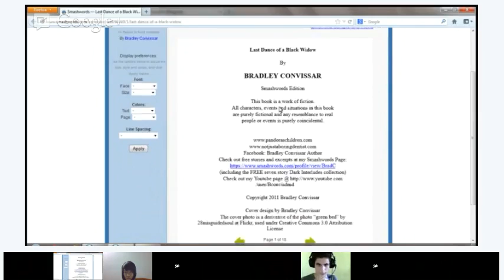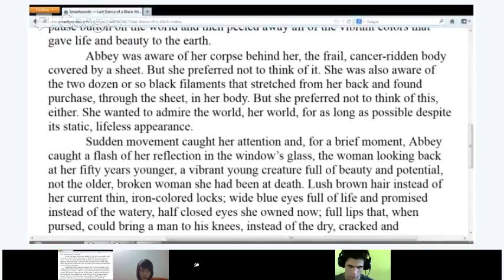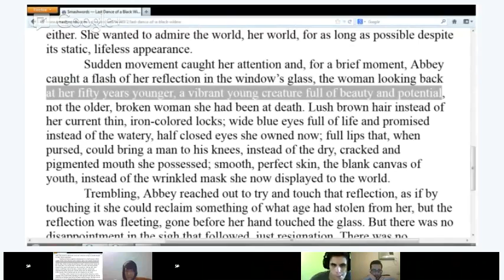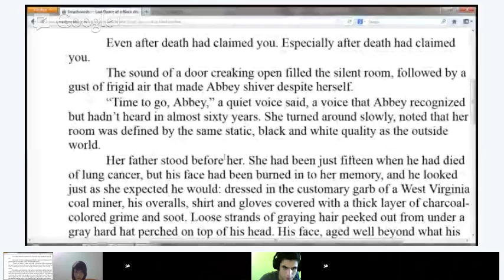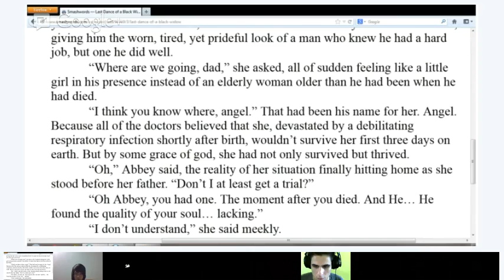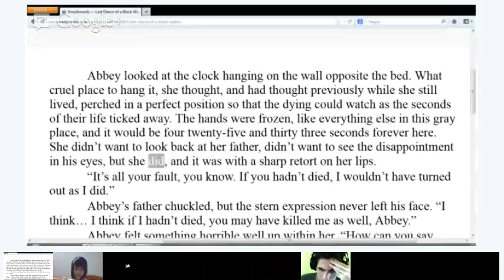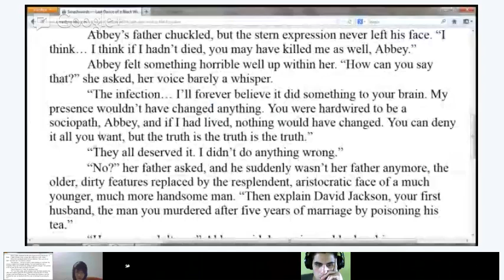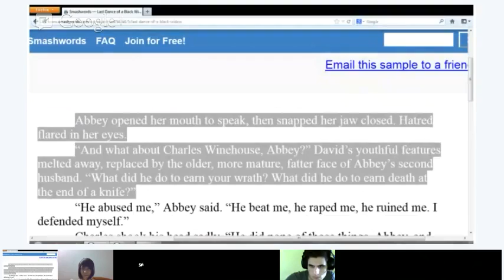Reading - Last Dance of the Black Widow